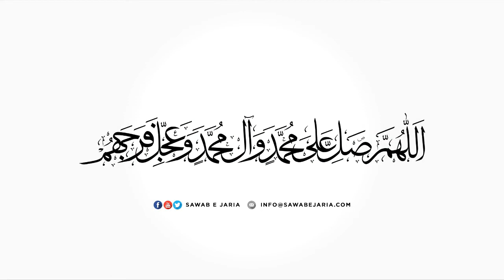Imam Askari as. aur Asr e Ghaibat, Maulana Ghulam Raza Roohani, 21st December 2018 [SawabeJaria]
Imam Askari as. aur Asr e Ghaibat,
Maulana Ghulam Raza Roohani,
21st December 2018
[SawabeJaria]